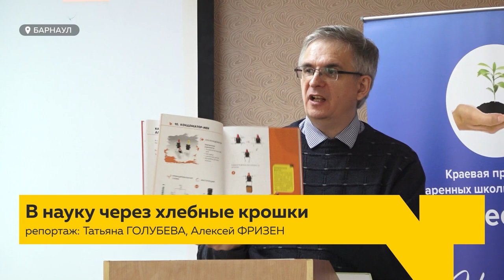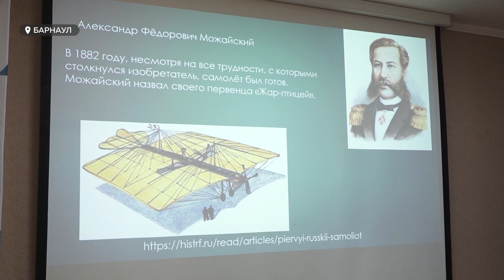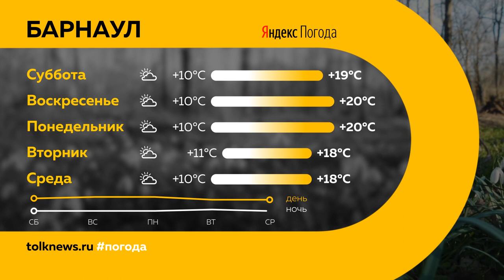«День с Толком». 18.09.2023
Смотрите в выпуске:

00:00 Анонс
00:49 Виктор Томенко назначен губернатором края
03:46 Жительница Барнаула покончила с собой
06:04 Рост прожиточного минимума
06:50 Начался сезон осенних ярмарок
09:06 Обучение педагогов
12:22 Завершились соревнования по гребле
16:26 V театральный фестиваль им. Золотухина
17:13 Погода